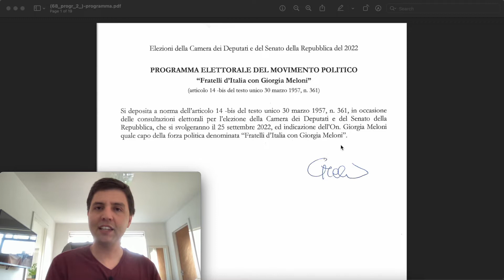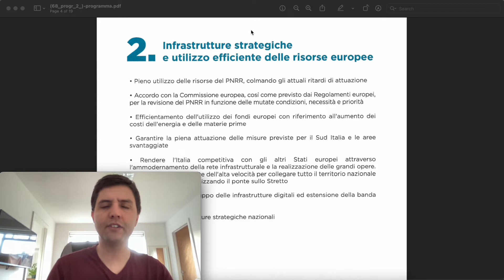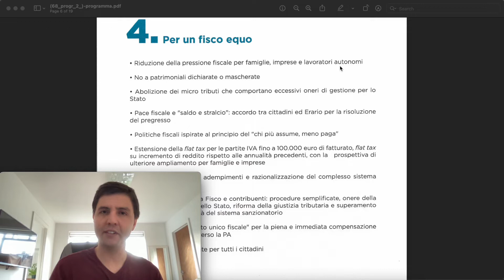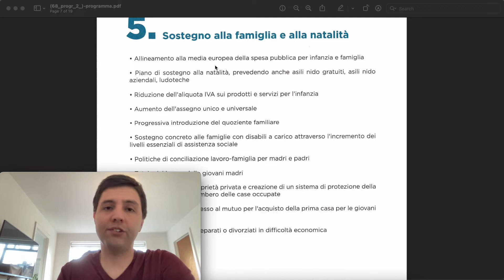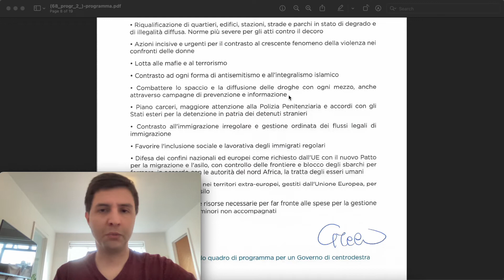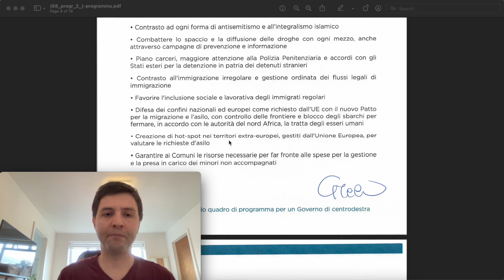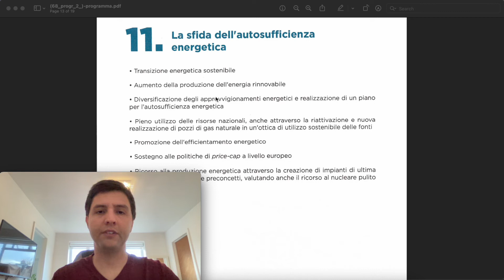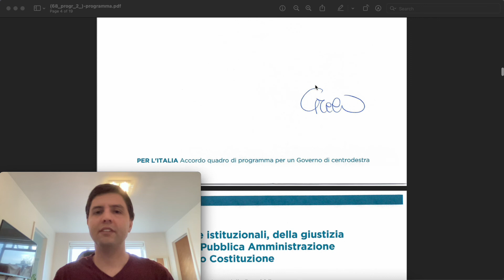As propostas do novo governo da Italia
Com os jornais noticiando que o novo governo formado na Italia seria de Extrema-Direita, decidi analisar o programa de governo deles para descobrir quais políticas extremas eles defendem.

- Links úteis e meus contatos nos comentários.